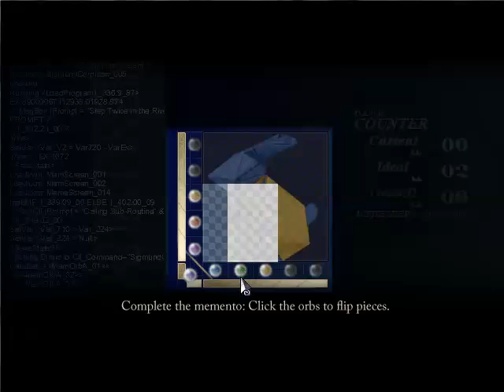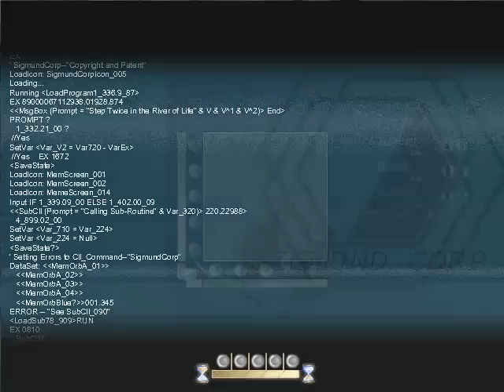Let's Play To the Moon Episode 3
I play To the Moon.